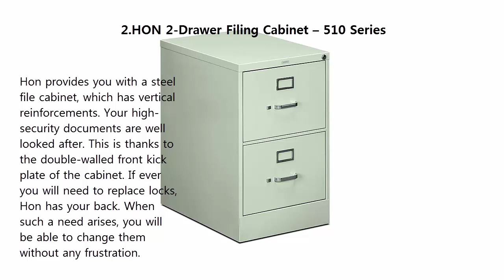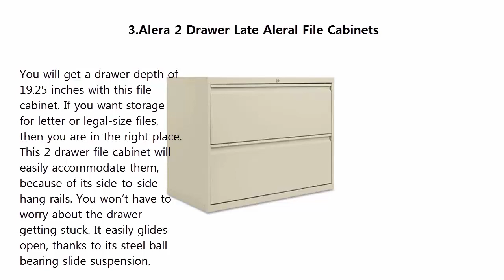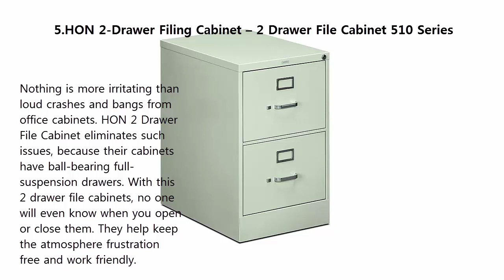Top 5 Best 2 Drawer File Cabinets 2019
Best 2 Drawer File Cabinets List:

1.Comfort Products 50-2401ES Modern 2 Drawer Lateral File Cabinet

2.Alera 2 Drawer Late Aleral File Cabinets

3.Alera 2 Drawer Late Aleral File Cabinets

4.Space Solutions 2-Drawer Metal File Cabinet with lock

5.HON 2-Drawer Filing Cabinet – 2 Drawer File Cabinet 510 Series Full-Suspension Legal File